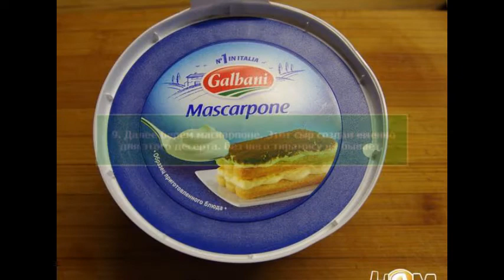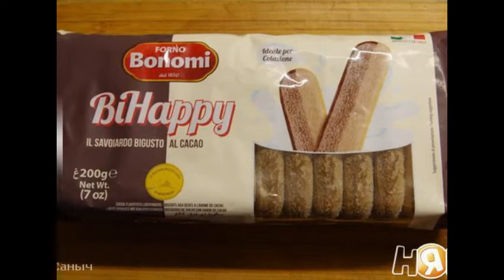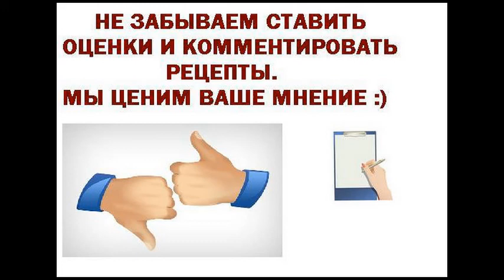Тирамису Волшебный десерт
Шикарный итальянский десерт.

За советы и помощь в приготовление огромная благодарность Илье Лазерзону.
Ингредиенты для приготовления Тирамису. Волшебный десерт
кофе крепкий 400 мл
сыр маскарпоне 500 г
савоярди 200 г
1 пачка
яйца перепелиные 20 шт
сахарная пудра 5 ст. л.
шоколад горький 50 г

Тирамису. Волшебный десерт рецепт